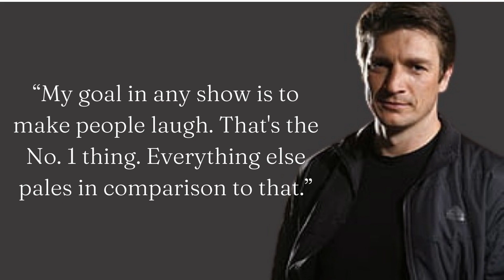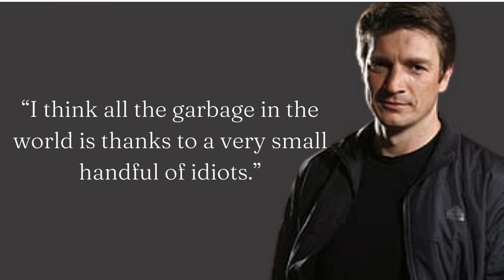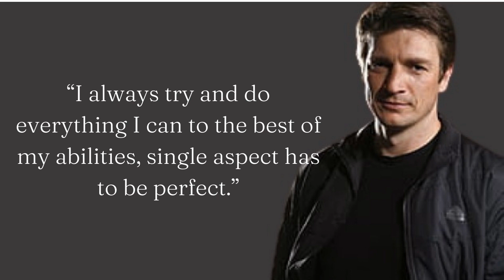Explore Jeff Dunham's Best Quotes & Sayings || Most Inspiring Quotes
Jeff Douglas Dunham is one of the most popular comedians in the world, and his quotes are sure to make you laugh. This video explores Jeff's best quotes and sayings, and will leave you feeling inspired and motivated.